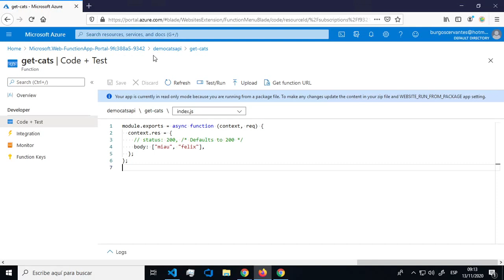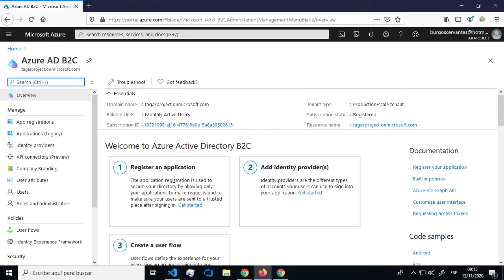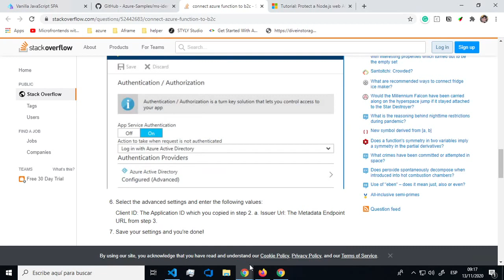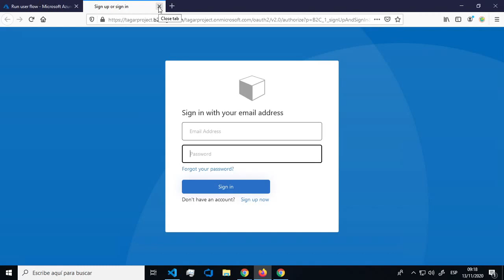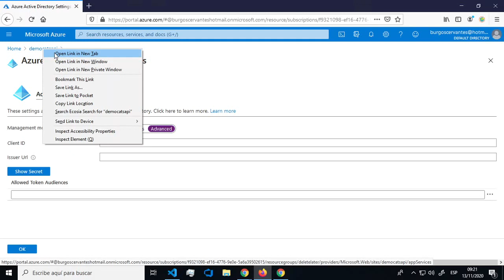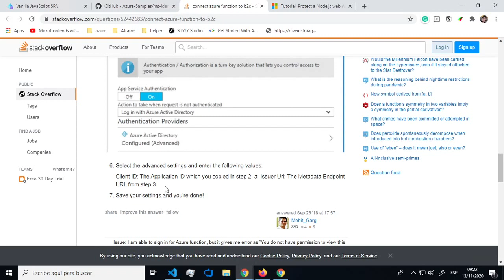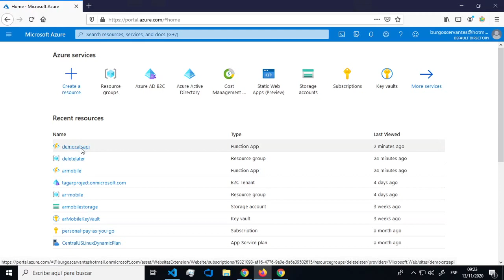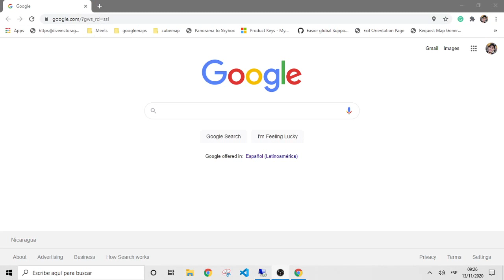Azure functions protegidas con B2C, msal.js - parte 3